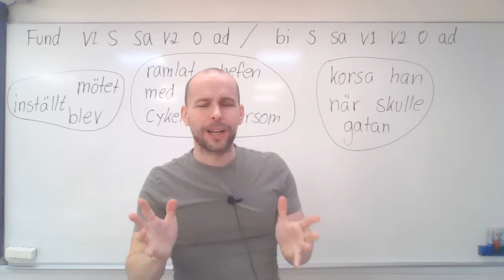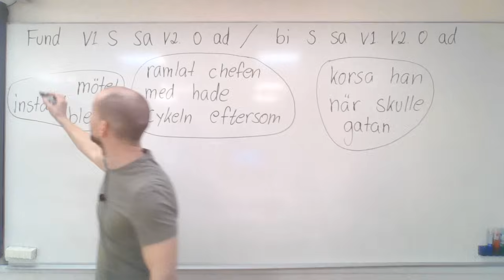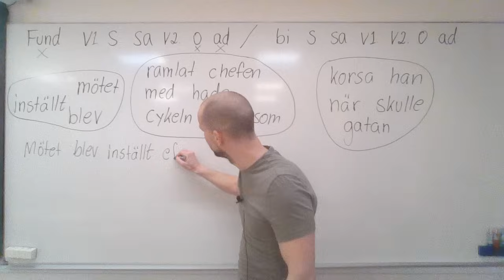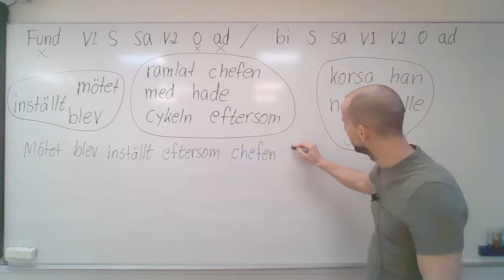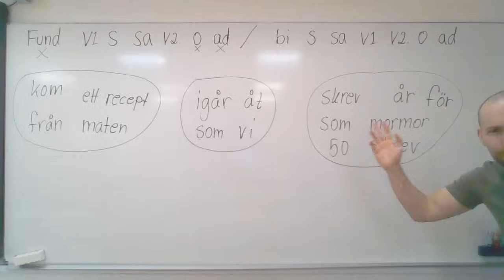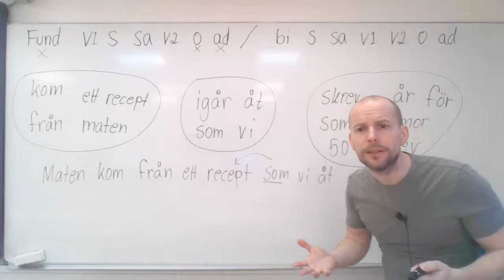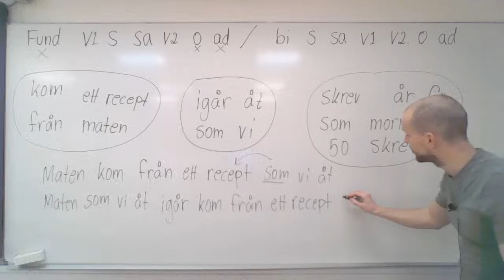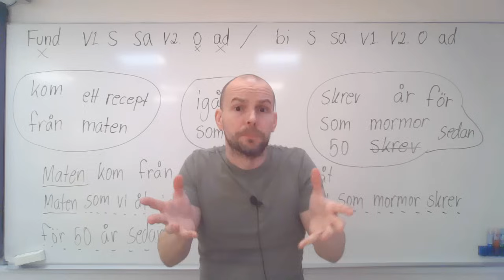Bisatser på rätt sätt (sätt orden och bisatsen rätt) SFI